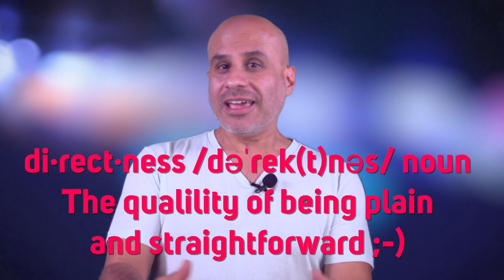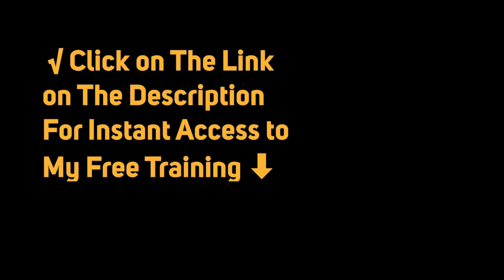These "Emotional" Traits in Women Inspire Men To Fall in Love